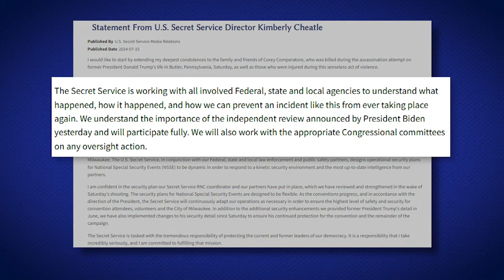New details on security breakdown at Trump assassination attempt during Pennsylvania rally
We’re learning new information about the security breakdown that led to the attempted assassination of former president Donald Trump at his rally in Butler, Pennsylvania.